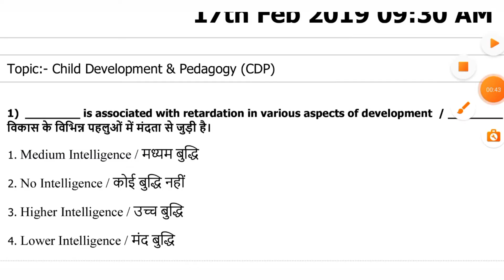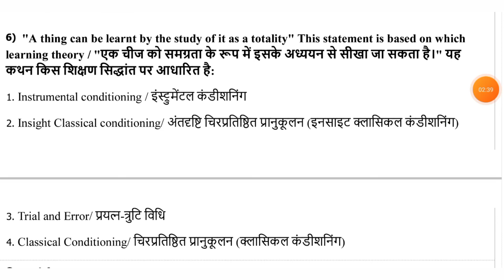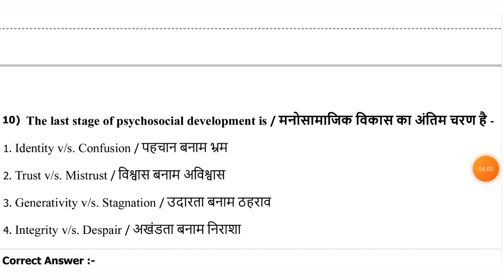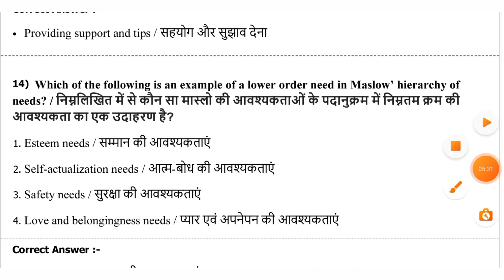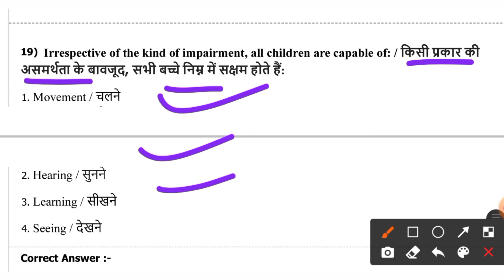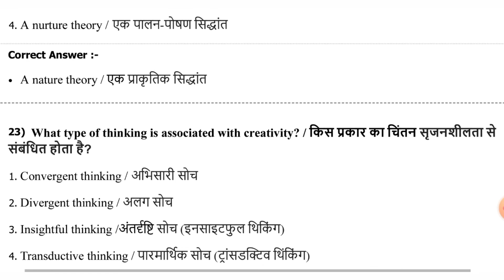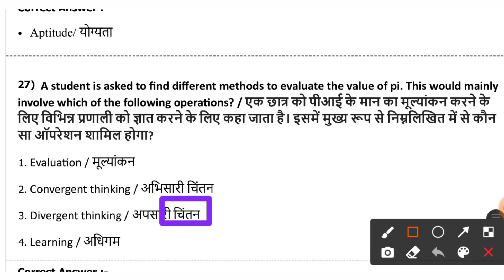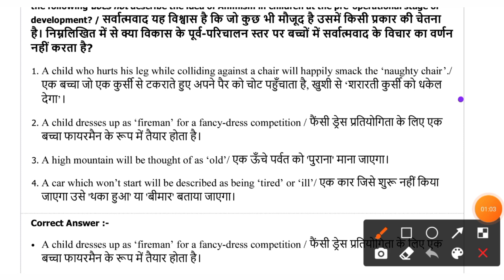बाल विकास पूराने प्रश्न mptet।17Feb/old questions peper। प्राथमिक शिक्षक भर्ती/प्राथमिक शिक्षक भर्ती